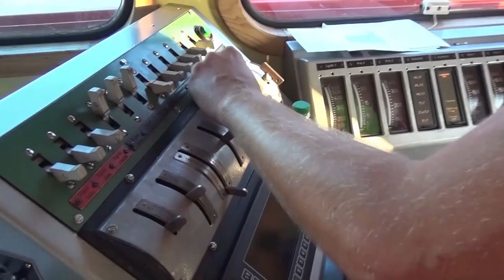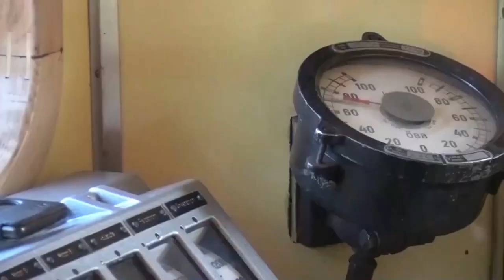The Austrian "Crocodile" - ÖBB Class 1020 | De Oostenrijkse "Krokodil" - ÖBB serie 1020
This is about the electric locomotive from the class 1020. These locomotives were built between 1940 and 1956 by a consortium of AEG, BBC, Henschel, Krauss- Maffei and Krupp for the German Railways.

In total 231 were built and after the war the Austrian Railways, ÖBB, got 44 of these locomotives. They got the nickname "the Crocodile", because of the resemblance to the Swiss “Crocodile” locomotives (class 6/8).

The crocodiles ran for years on the Austrian tracks, especially in the provinces of Tyrol, Carinthia and Styria. An interesting, 2 part portrait of this imposing electric locomotive.

Do you want the see the full serie? Go than as fast as you can to 24Trains.tv and take a subscription! Here the direct link to this beautiful serie

Deze exclusieve serie, oorspronkelijk uitgebracht op dvd, die hier op 24Trains.tv te zien is, gaat over de elektrische locomotief uit de serie 1020. Deze locomotieven werden tussen 1940 en 1956 gebouwd door een consortium van AEG, BBC, Henschel, Krauss-Maffei en Krupp voor de Duitse spoorwegen.

In totaal werden er 231 gebouwd en na de oorlog kreeg de Oostenrijkse Spoorwegen, ÖBB, 44 van deze locomotieven. Ze kregen de bijnaam "de Krokodil", vanwege de gelijkenis met de Zwitserse "Krokodil"-locomotieven (klasse 6/8).

De krokodillen reden jarenlang op de Oostenrijkse sporen, vooral in de provincies Tirol, Karinthië en Stiermarken. Een interessant tweedelig portret van deze imposante elektrische locomotief.

Wil je deze serie in zijn geheel bekijken? Dit is de directe link naar deze prachtige serie